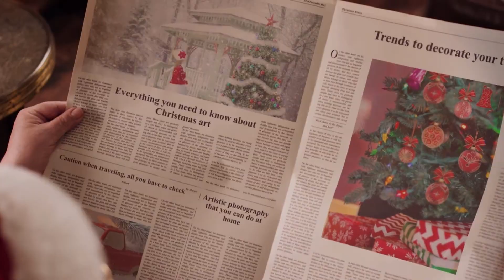Christian Stutzig - Christmas Without You (Instrumental Piano Version)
Aktiviert den Untertitel!!!